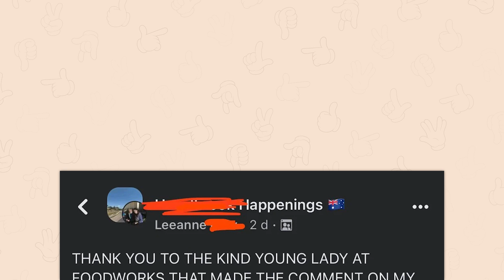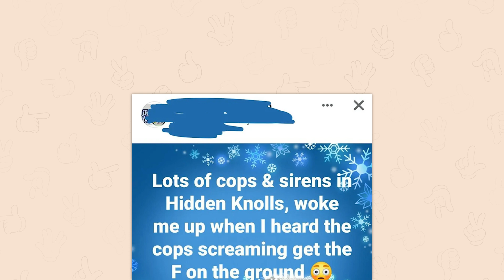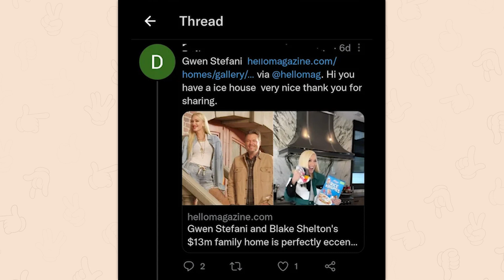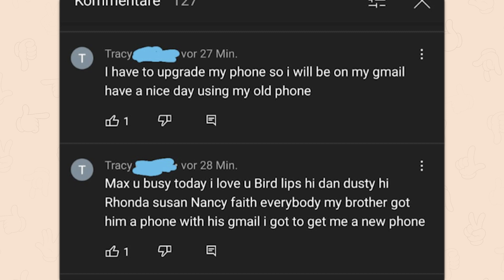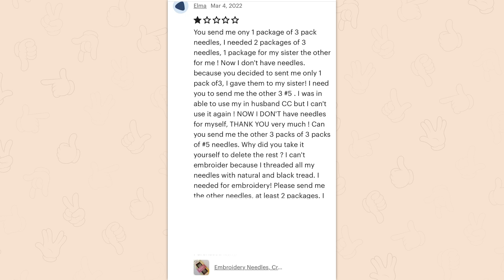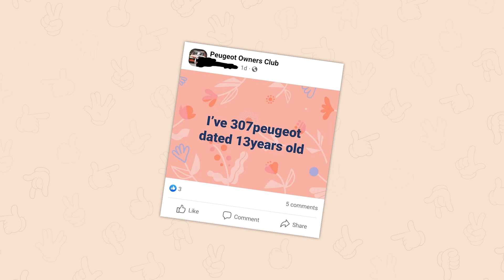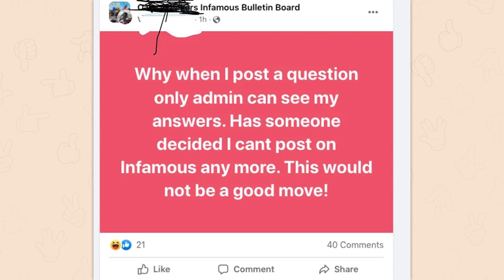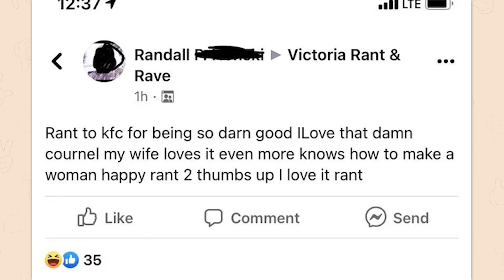r/Oldpeoplefacebook | goodbye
Top posts from r/Oldpeoplefacebook on Reddit. Video credits below.